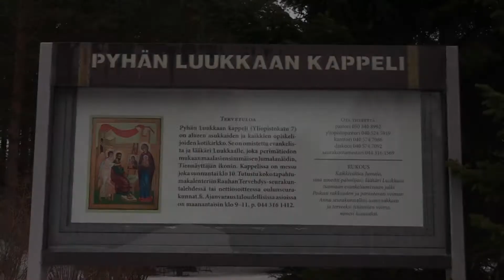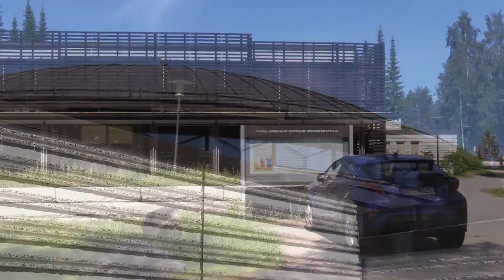Pyhän Luukkaan kappeli Aale Lindgren ja Kari Jussila Jesus bleibet meine FreudeJohann Sebastian Bach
Pyhän Luukkaan kappeli vihittiin käyttöön 1.9.1988. Rakennuksen ovat suunnitelleet arkkitehdit Seppo Kähkönen ja Markku Kuhalampi. He ovat luoneet kappelista sisäisen maailman kaariaiheilla ja muureilla sekä maavallilla, joka on maisemoitu jäkäläistutuksin.

Kappeli on Suomessa harvinainen pyöreäpohjainen kirkko.

Itse rakennuksessa on päämateriaalina käytetty ajatonta kuparia ja teräsbetonia. Kappelirakenusta hallitsee kirkkosali. Siinä on tilaa noin 200 henkilölle. Sen lisäksi rakennuksessa on pienehköt huonetilat, jotka on tarkoitettu palvelemaan lähinnä erilaisten ryhmien kokoontumistarpeita.

كنيسة صغيرة, چیپل,